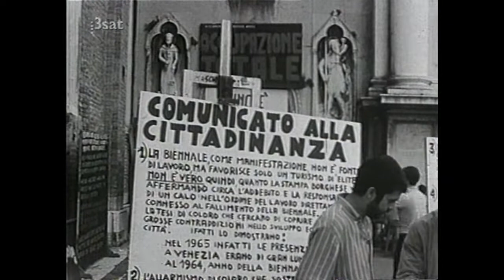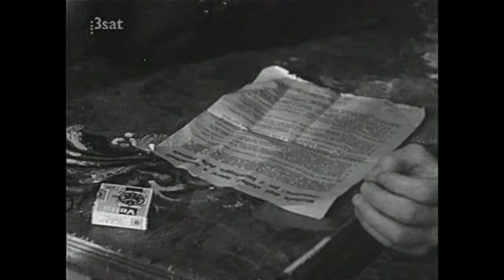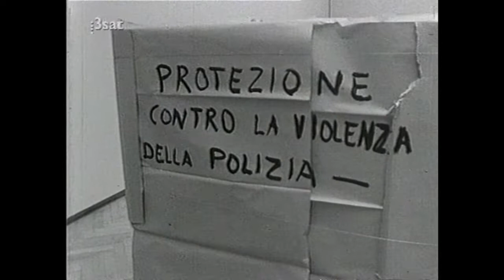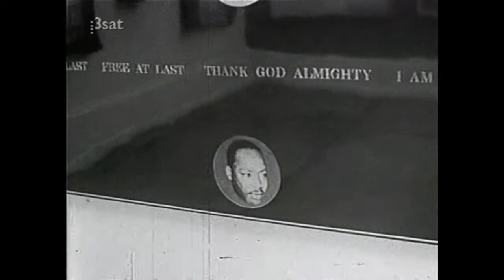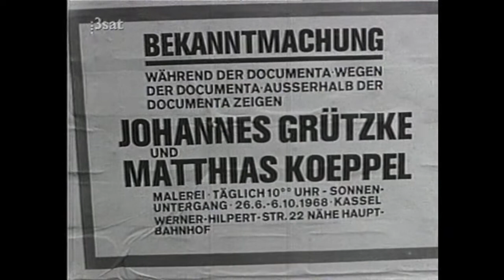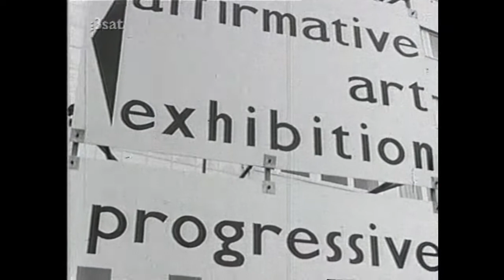documenta 4 und Biennale 1968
"Die documenta und Biennale 1968"
Berichte von Gottfried Sello und Kurt Zimmermann, HR 1968.
Produktion: Hessischer Rundfunk 1987.
Aufnahme: Revue der jungen Meister, 3sat 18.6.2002.

- anschließend: Gespräch mit Prof. Bazon Brock (gründete für die documenta 68 die Besucherschule und 1972 einer der Ausstellungsleiter der documenta 5)